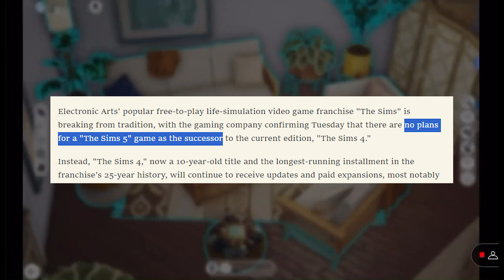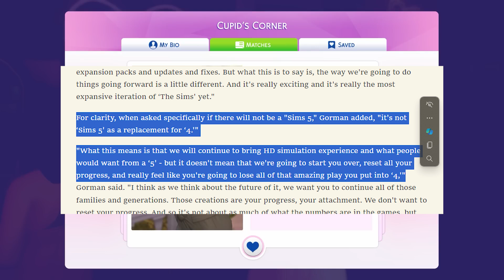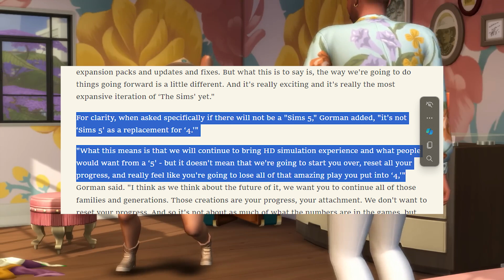EA官方回应《模拟人生5》：系列的未来或无独立续作，转向平台化升级？《模拟人生Online》将作为独立多人游戏Project Rene回归！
EA 副总裁兼《模拟人生》系列总经理凯特·戈尔曼 （Kate Gorman） 告诉《综艺》（Variety），决定不发布第 5 版游戏的主要原因是担心玩家（根据 EA 的数据，全球有超过 8000 万玩家）在现有的《模拟人生 4》中玩了十年的游戏后将不得不重新开始。

当被特别问及是否不会有《模拟人生 5》时，戈尔曼补充说，“不会有作为《模拟人生 4》替代品的《模拟人生 5》。”

“这意味着我们将继续带来高清模拟体验以及人们希望从'《模拟人生 5》'中获得的东西——但这并不意味着我们会让你重新开始，重置你的所有进度，然后真的觉得你会失去你在'4'中投入的所有精彩表现，”Gorman 说。“我认为，当我们考虑它的未来时，我们希望您继续所有这些家庭和世代。那些创造是你的进度，你的执着。我们不想重置您的进度。因此，这与游戏的数字编号无关，IP的未来看起来更像是保持你在游戏中的进度，保持游戏的多样性，并真正拥有持续的体验，而不是产品之间的起停体验。“